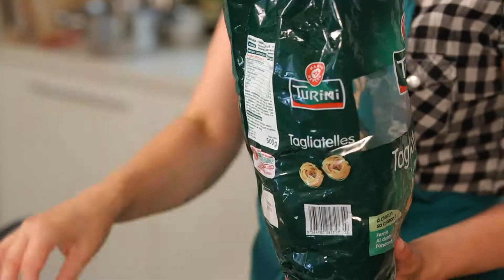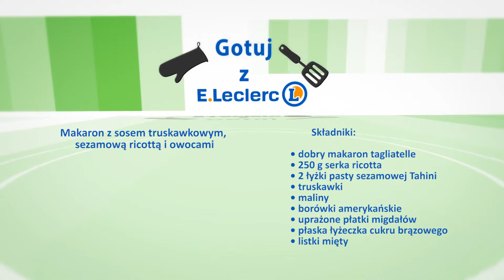mAKARON Z SOSOEM TRUSKAWKOWYM, SEZAMOWĄ RICOTTĄ I OWOCAMI LATA